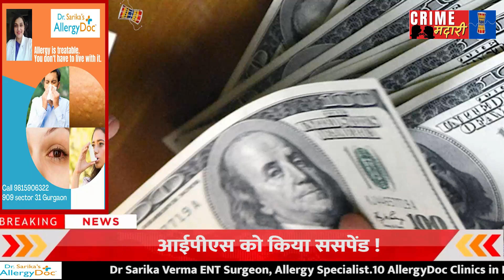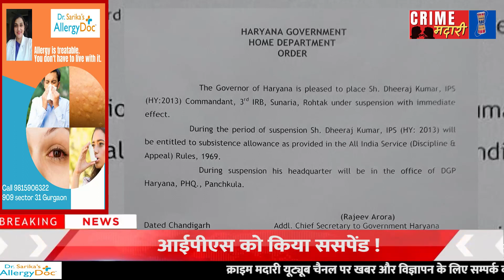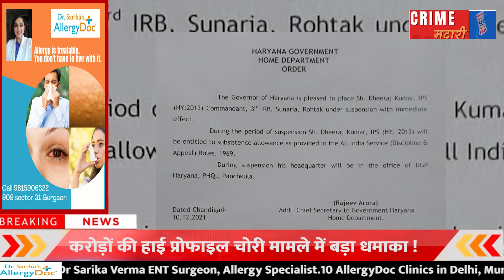आईपीएस ससपेंड Crime Gangster Doctors Financer IPS Gurugram STF Gurugrampolice !